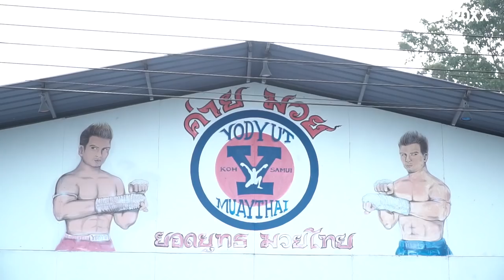This Model Literally Kicks Ass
Sports Illustrated swimsuit model Mia Kang is fighting stereotypes by fighting back… with Muay Thai. She is creating a positive image for women and showing women how to eat and live healthy and maintain a balance.

Click All The Links!

Come back every week for your news and entertainment fix:
UPROXX Reports
In Theory
Fandemonium